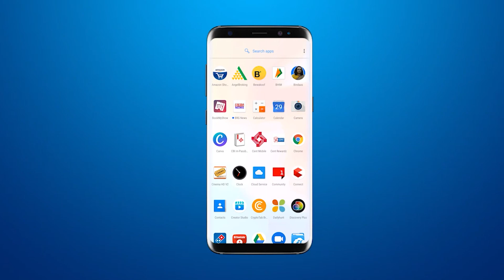पूर्व विपक्षी नेता चंद्रकांत श्रीवास्तव ने गाजरावाड़ी में VMC की ज़मीन में गेरनीति मुद्दे उठाई आवाज़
पूर्व विपक्षी नेता चंद्रकांत श्रीवास्तव ने गाजरावाड़ी में VMC की ज़मीन में गेरनीति मुद्दे उठाई आवाज़#vadodara